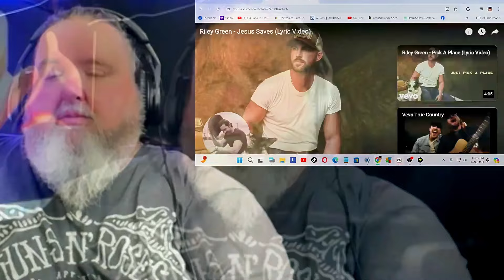Riley Green - Jesus Saves | From the Vault |BPD Reacts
My reaction to Home Free - Champagne Taste | BPD Reacts First Time Hearing

COUNTRY REACTIONS REACTION VIDEOS New reactions reactions RILEY GREEN RILEY GREEN MUSIC Luke Combs Jesus Saves
 Home Free Reaction videos Reactions country new reactions acapella Home Free Voiceplay Pentatonix Sing Off reaction new home free Knox Hill Cliff Beats No Life Shaq Black Pegasus Anthony Ray Rod Squad CartierFamily Half And Jai The Charismatic Voice